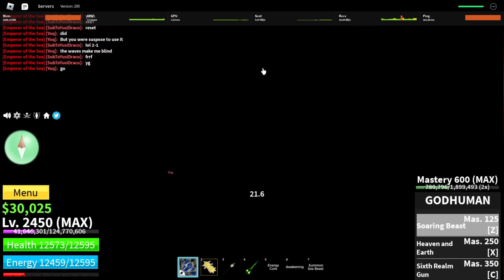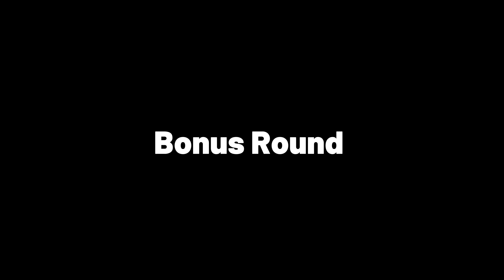Cyborg vs Mink 1v1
Music Creator: @carameii